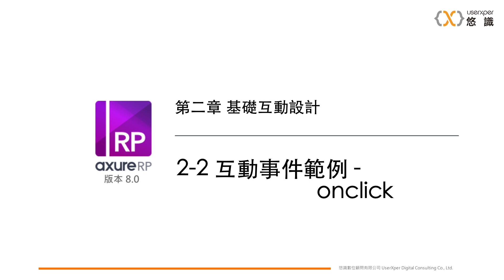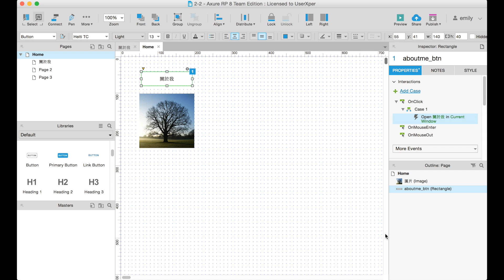Axure RP 8.0教學 2-2 示範互動事件 OnClick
建置一個 OnClick 的互動功能
修改互動事件的方法
認識快速鍵 create link